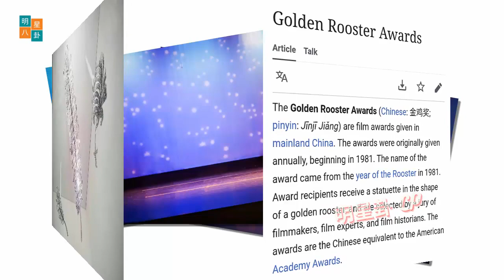王一博胸针自由与奢华的纪念碑。 著名导演为何钟爱肖战？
English translation:
Wang Yibo brooch is a monument to freedom and luxury. Why does the famous director love Xiao Zhan?